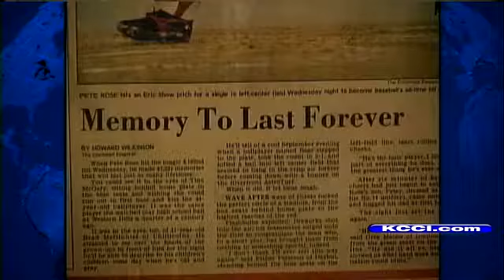Iowan Witnesses Major Sports Events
KCCI-TV Steve Karlin reported.